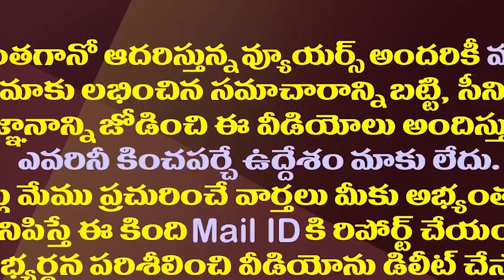కొత్తపల్లి కొత్త పార్టీ..ఈసారైనా లక్కు చిక్కుతుందా?| Kothapalli Subbarayudu Likely To Join Janasena